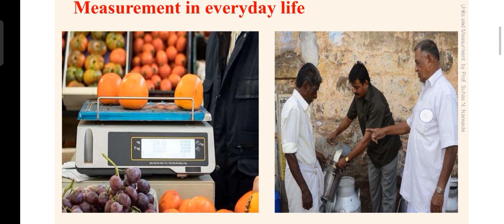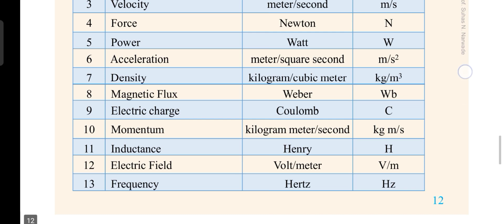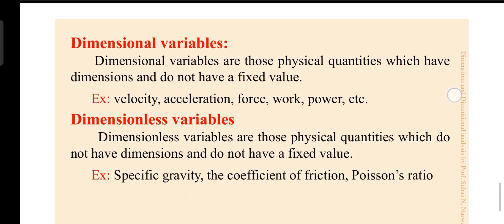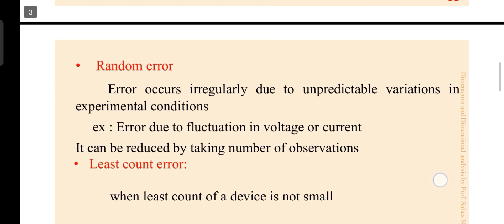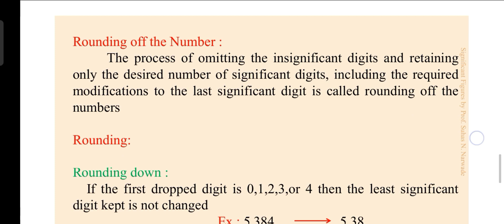UNITS AND MEASUREMENT | ALL Chapter Notes FIRST YEAR DIPLOMA POLYTECHNIC | Basic Physics | k-scheme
.Jai shivray 🚩